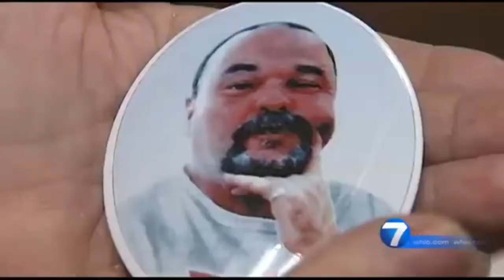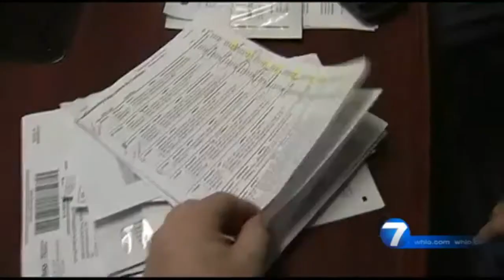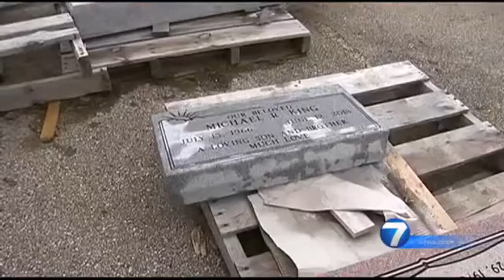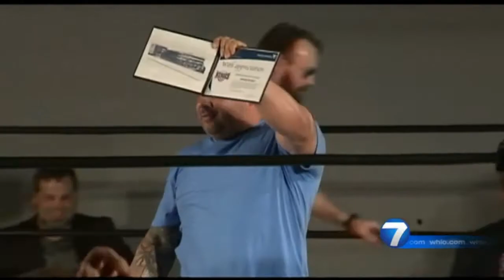Monica Castro Resume Reel 2020